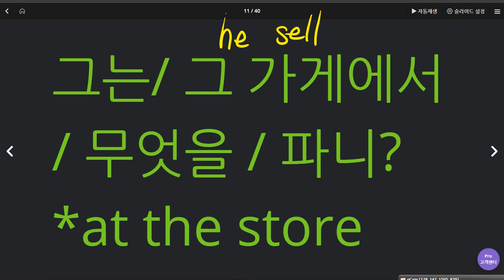유새롭 2020 06 16 2